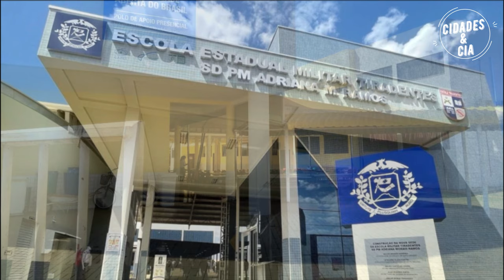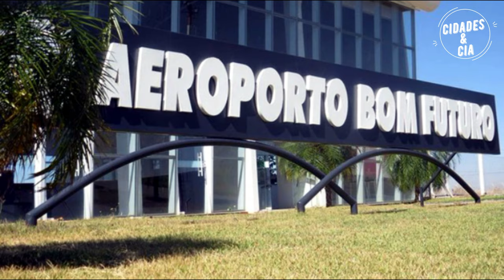CONHEÇA LUCAS DO RIO VERDE EM MATO GROSSO!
Lucas do Rio Verde é uma importante cidade do interior do estado de Mato Grosso, conhecida por ter um grande crescimento e sediar grandes indústrias do agro, a cidade tem se destacado na economia do estado.

A cidade tem crescido exponencialmente, grandes faculdades e grandes industrias internacionais tem se instalado na cidade nos últimos anos, fazendo da cidade um grande celeiro de desenvolvimento.

Lucas do Rio Verde tem recebido investimento na saúde, educação, transporte e infraestrutura em geral, o município cresce a olhos vistos, e é o orgulho de seus habitantes.

A cidade é jovem e muito próspera, com um movimentado comércio e um conjunto de serviços que tem atraído várias pessoas de todas as regiões do Brasil, Lucas do Rio Verde está entre as principais cidades do Mato Grosso,
Tudo isso e muito mais você verá no vídeo de hoje, vem comigo conhecer Lucas do Rio Verde, eu sou Rubens e você está no Canal Cidades & Cia.

CRÉDITOS:
lucasdorioverde.mt.go.br